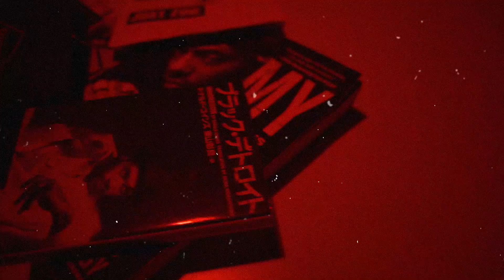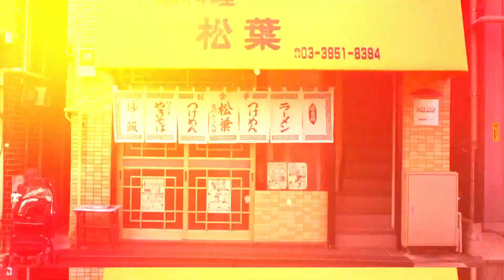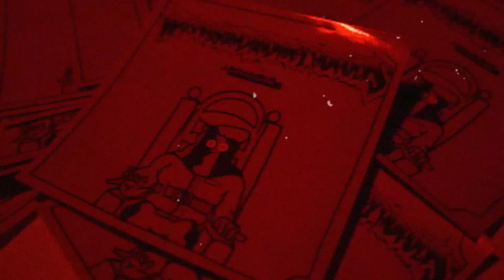J.COLUMBUS - PUSHER MAN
J.COLUMBUS「waves, sands, & the metropolis」OUT ON STREET

1. ODORI TAPE
2. PUSHER MAN
3. SKIT 3
4. 25時
5. TRUE BLUE
6. SKIT 6
7. MORNING COFFEE
8. SKIT 8
9. I’M STILL HERE

ALL LYRIC J.COLUMBUS

ALL INSTRUMENTAL  57MOVE

Dir : Kook Film

(about Kook Film)
令和元年に結成された動画制作兄弟。東京を拠点に暗中模索中。